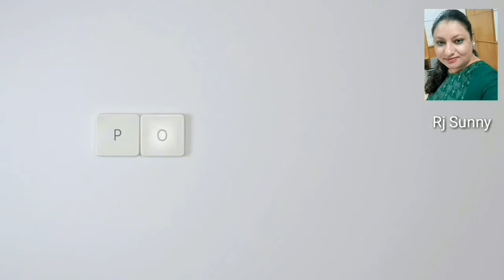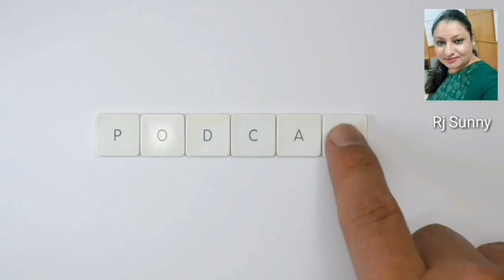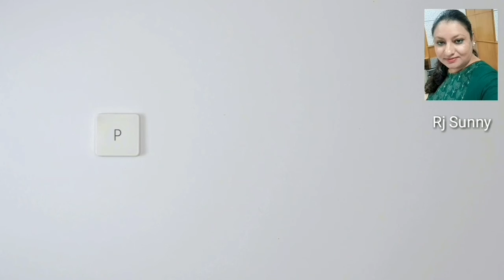Kiranj part 2 || Story with Rj sunny || Supriya singh || Podcast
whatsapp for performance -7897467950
 Online time is Emotionalera Time
Online time is Emotionalera Time, Emotionalera Time is an intimate fusion of various established and new performing artists. This time we are coming up with a blend of some well known poets, storytellers and musicians with an opportunity for new aspiring artists. If you are a budding spokenword artist, poet, storyteller or musician, you can Share with your performance through record your video and post your video to perform in front of new audience.

Beautiful performances by amazing
Slots for new
The location will be a secret beautiful online platform in Instragram. We will send the link only to the participants who will be attending the event.
Note – For slots regarding poetry, storytelling or comedy
You can get a chance to perform on 92.7 Red FM So record your poetry story music comedy video and share with Emotionalera